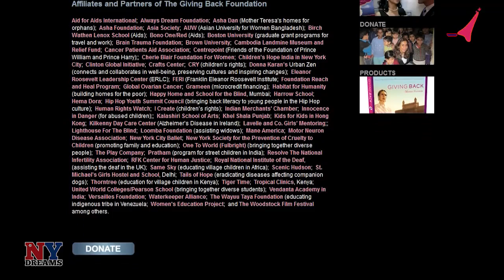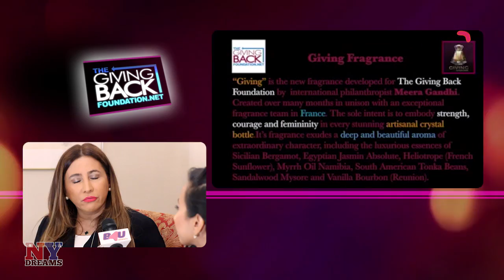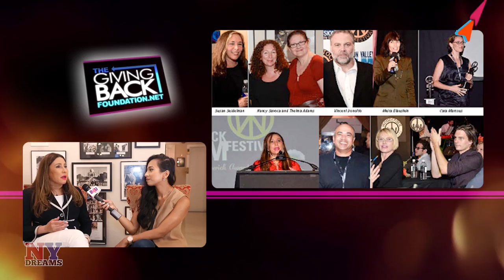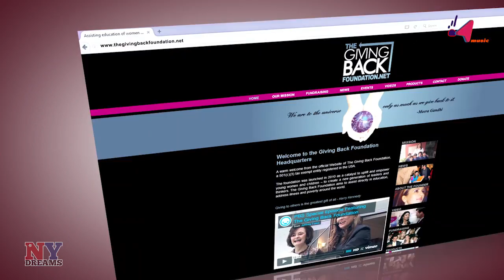B4U Interview with Meera Gandhi